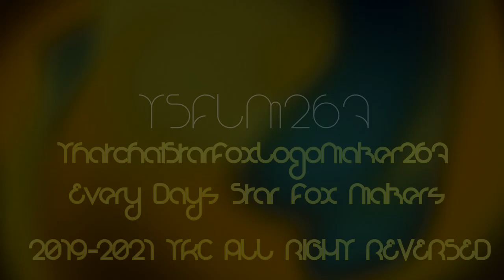ThatchaiStarFoxLogoMaker267 Nioubes 3.0 Logo My Version 16/6/2021